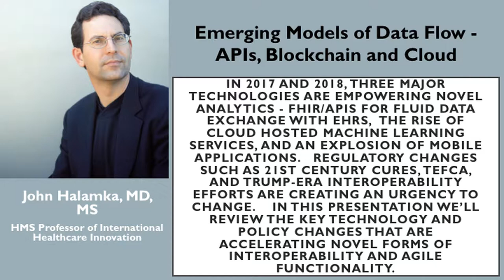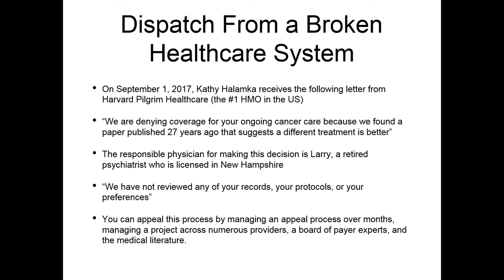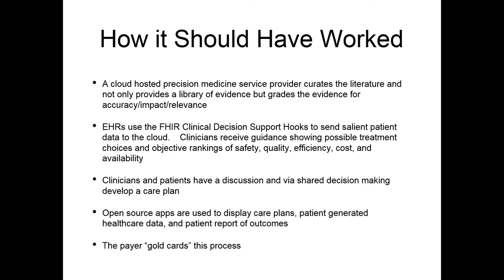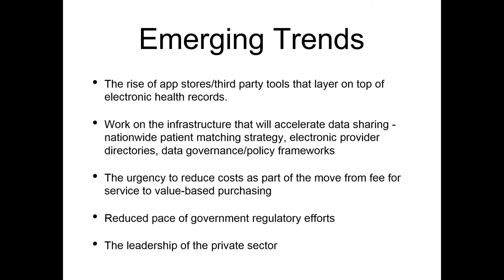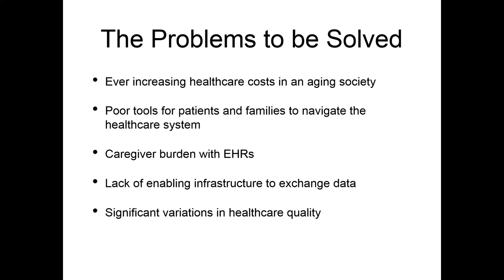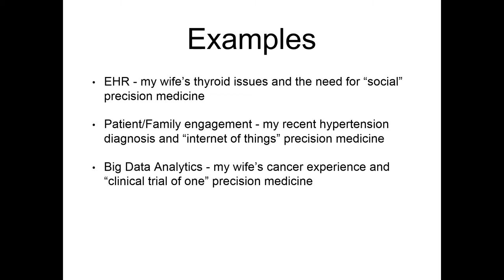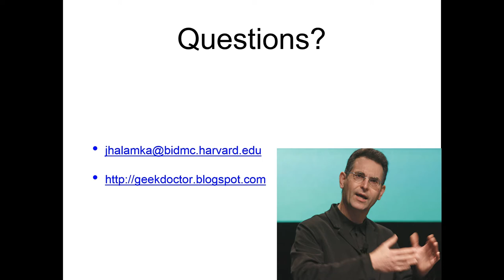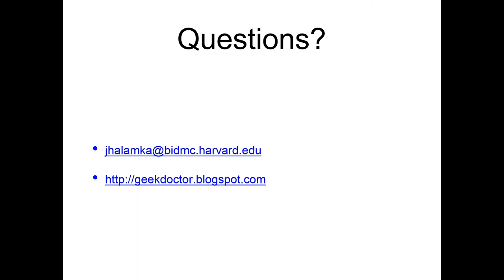John Hamanka Keynote